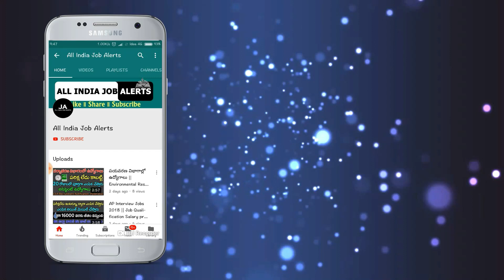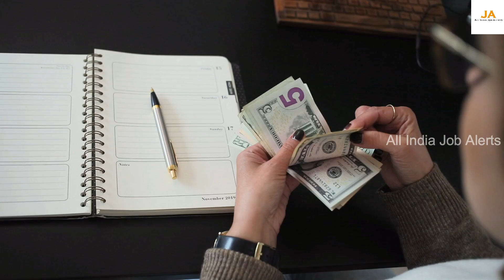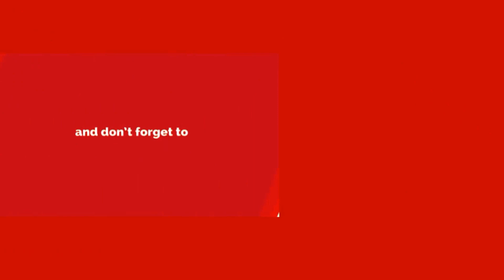ఆంధ్ర బ్యాంకు ఖాతాలో డబ్బులు వేస్తున్నారా.? అయితే వెంటనే ఈ వీడియో చూడండి..లేదంటే మీకే నష్టం || Bank